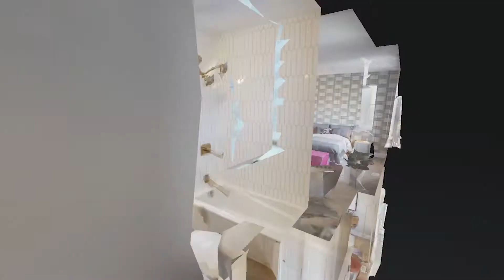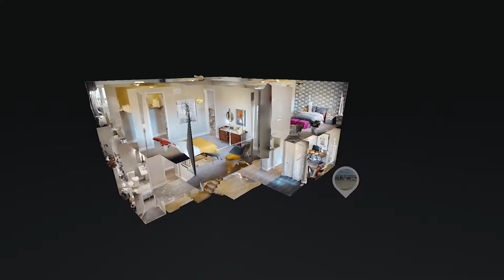Introducing the Frontenac Model Home | Minto Communities Ottawa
The new Frontenac Model Home is now open and available to tour virtually and in person!

ABOUT MINTO COMMUNITIES OTTAWA
For generations, we've prioritized the health, happiness, and well-being of Ottawa families through innovative home design. With over 60 years as a premier Ottawa new home builder, our goal has always been to create homes for families at all stages of life that are beautifully designed and sustainably built in our communities across the city.

When you choose Minto Communities for your new home, you're choosing more than just a homebuilder — you're choosing a trusted partner to help you along every step of your home-buying journey.
Find your new home today!